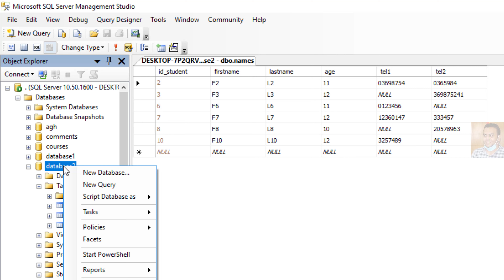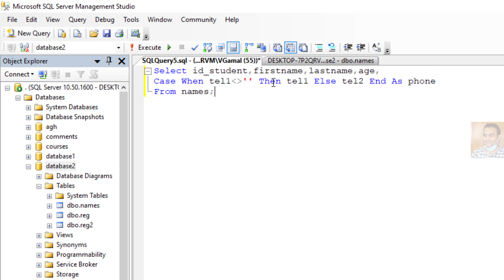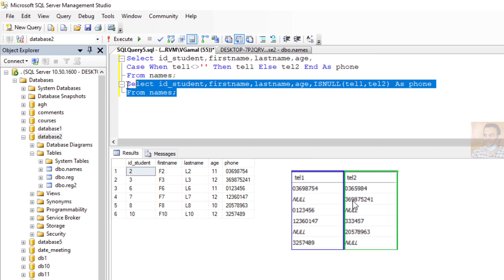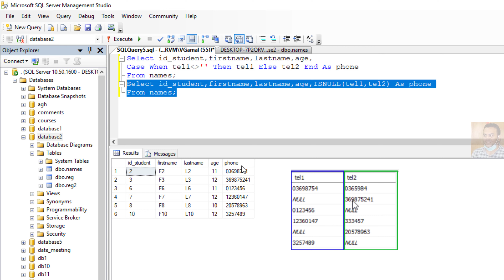Two ways to return value of a column if another column is null in SQL server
How to compare two columns with NULL values in SQL?
How to replace NULL with other column value SQL?
How to retrieve columns with NULL values in SQL?
How to pass NULL value to column in SQL?